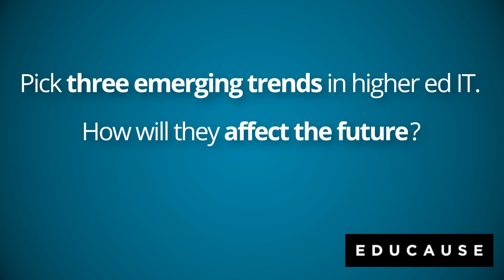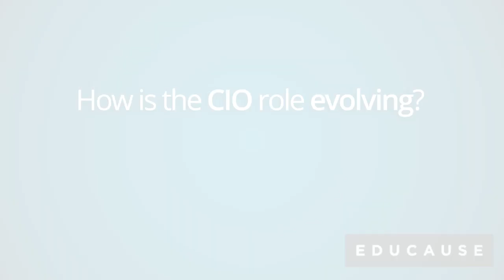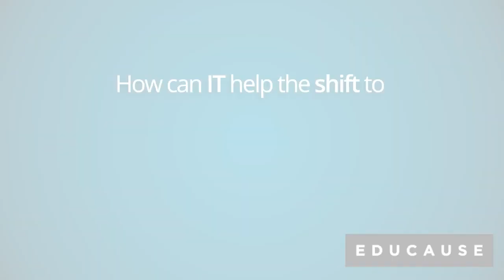6 Questions on the Future of Higher Ed IT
EDUCAUSE President and CEO, Diana Oblinger, talks about the future of higher education IT.

0:05 Q1: Pick 3 emerging trends in higher ed IT. How will they affect the future?
2:54 Q2: How do traditional institutions stay relevant as higher education evolves?
3:48 Q3: What IT strategy advice would you give to a university president?
4:42 Q4: How is the CIO role evolving?
5:34 Q5: Why is digital engagement important?
6:52 Q6: How can IT help the shift to the next phase of higher education?